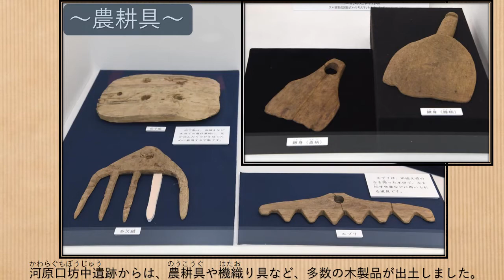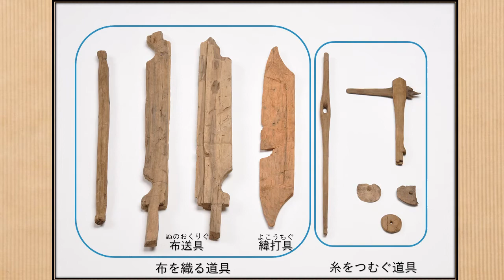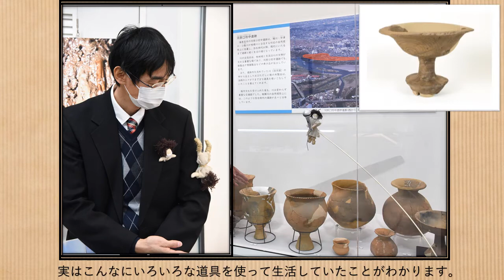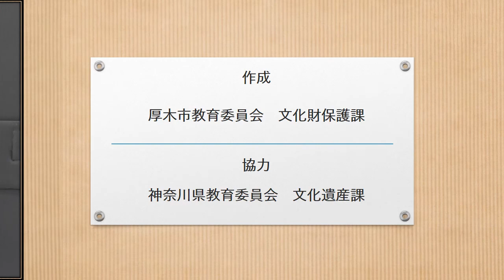【あつぎ郷土博物館】たった12日間だけ開催した企画展示の紹介（第２回）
2021年春、あつぎ郷土博物館で開催した、かながわの遺跡展「相模川遺跡紀行～3万年ものがたり～」は、感染症拡大防止のために会期途中で中止に・・・
展示を楽しみにしていたかれらが、見どころを４回に分けて紹介します。
今回は、第２回「弥生時代の木製品」です！